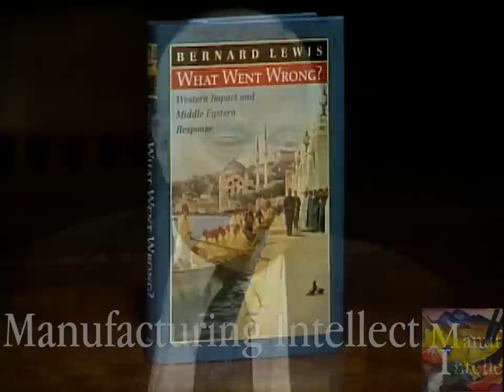Bernard Lewis interview (2002)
Author and historian Bernard Lewis discusses his book, "What Went Wrong?" and the history of the conflict in the Middle East.